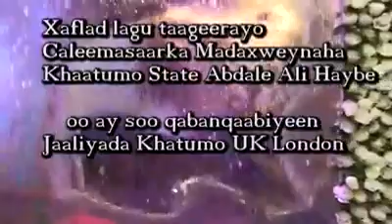Xaflad Lagu Taageerayo Madaxwayne Cabdala Cali haybe ee Khaatumo